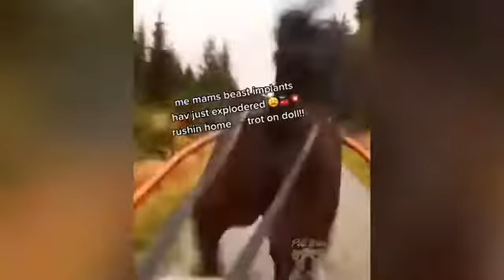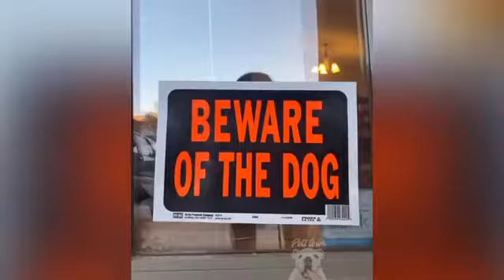Funny animals video 😂 2021